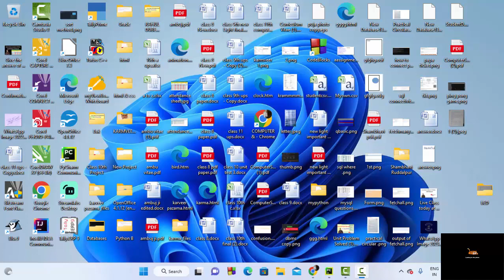GUI calender in Python@COMPUTEREXCELSOLUTION